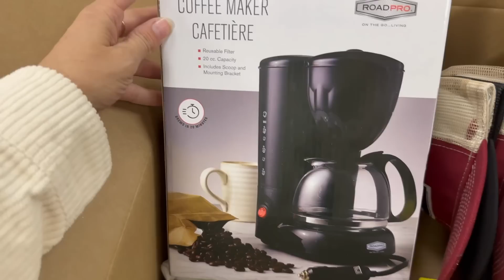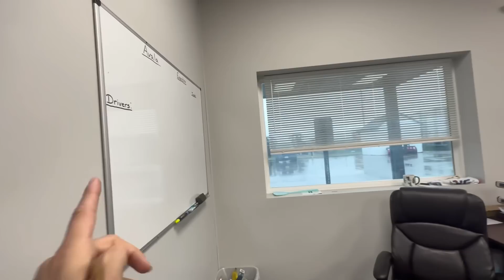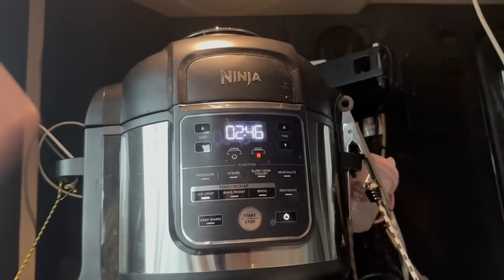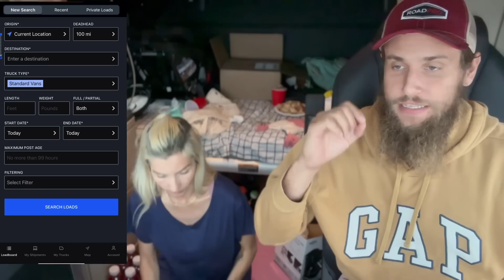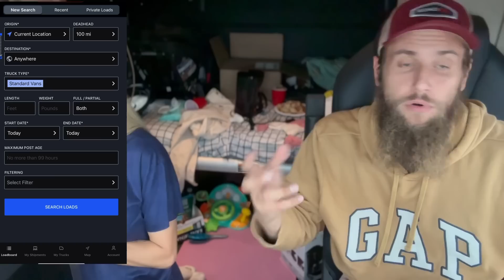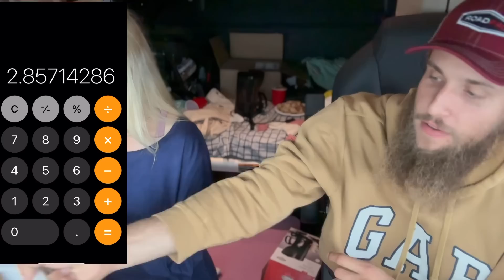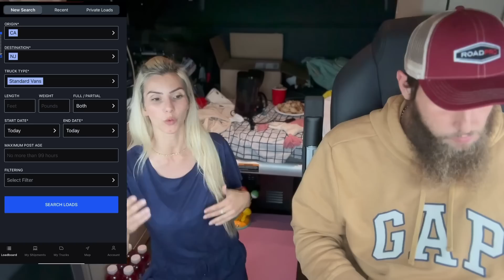QUANTO ESTÃO PAGANDO NAS CARGAS HOJE?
(FAMÍLIA SHALOM)
CAIXA POSTAL 23536
Curitiba PR
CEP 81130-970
(Envio somente pela agência dos correios)

COMENTE!
AMAMOS VOCÊS!